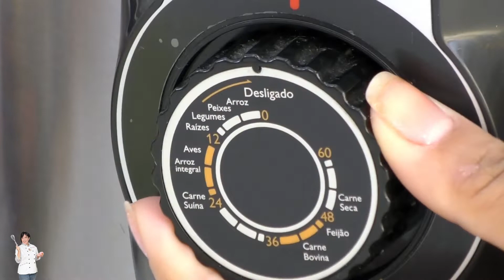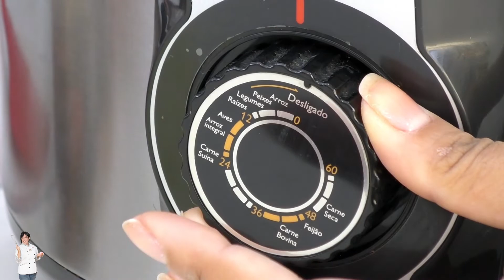Linguiça na Panela de Pressão •57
Essa receita além de ser deliciosa, é feita na panela de pressão elétrica, o que a torna ainda mais rápida!
A panela de pressão elétrica é super segura, silenciosa e dá praticidade ao seu dia-a-dia.
Que tal fazer essa linguiça super rápida hoje?!

Deixe seu "LIKE" e ajude nosso canal a crescer.

Sua presença é muito importante pra mim, e se você é novo no canal, seja bem-vindo.
Dani Rollemberg

Curso de Pão de Mel – Com ele você ganha sempre.

Curso de Areografia para confeitaria – Agregue valores aos seus bolos

Receita:
Linguiça Bêbada

* 2 cebolas picadas
* 1/2kg de linguiça picada
* sal e pimenta à gosto
* 120ml de cachaça

Toda 4ª e 6ª feira às 14h uma receita nova

Produzido por: Dani Rollemberg e Pa2 Produção em Vídeo

Endereço para correspondência e Mimos.
Rua Tenente Vilas Bôas, 22
Tijuca - Rio de Janeiro/R.J - CEP: 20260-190